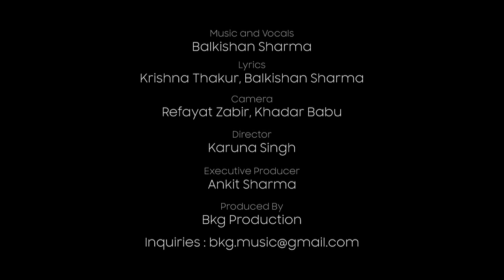Pyara Himachal Nyara Himachal || Feat. Balkrishan || Latest Himachali Song 2016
This Song is Produced by BKG Production , Composed  and Sung by Balkrishan Sharma, Written by Krishana Thakur and Balkrishan Sharma.Through this Song I want to Express my Love for Himachal Pradesh